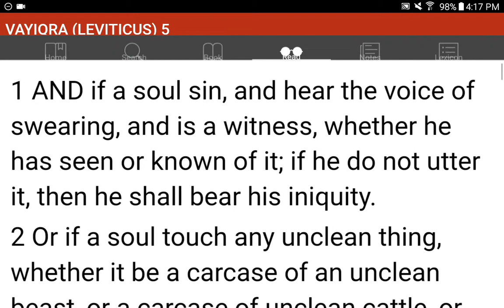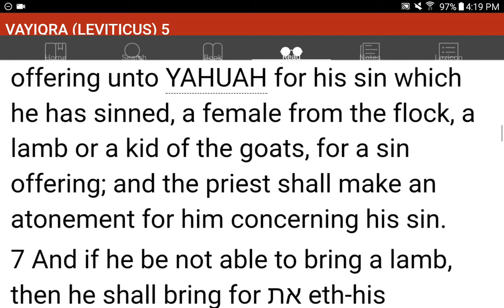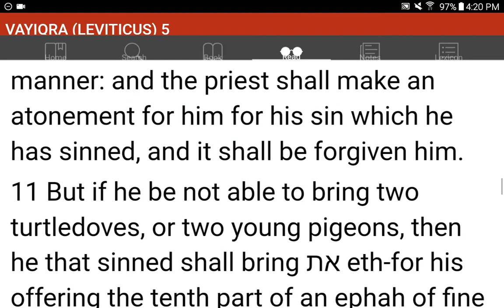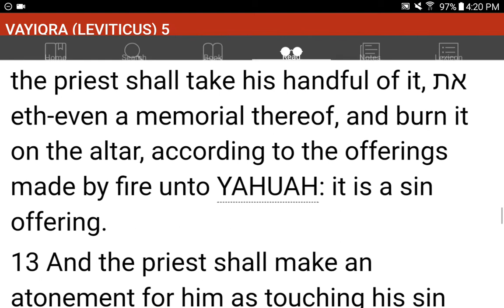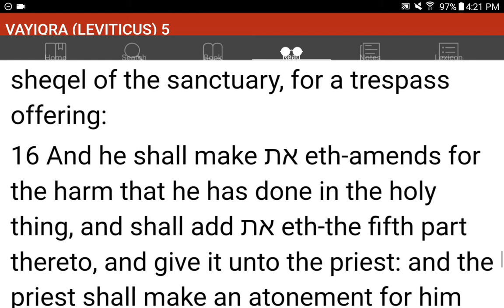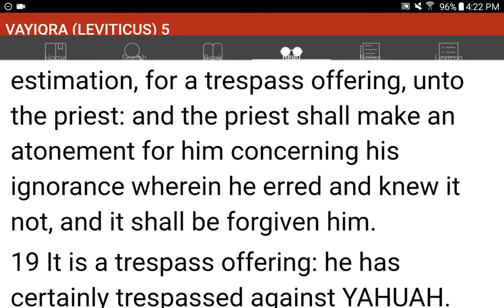💜h?™ "What's the MOST HELPFUL & SIMPLEST WAY that WORKS?"™ GIVE 1P/Month NOW! GCash